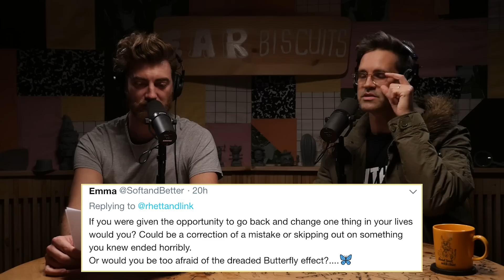AMA: What Would We Tell Our Younger Selves?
Can cannibalism end world hunger? What fictional universe would we put ourselves in? Hear our answers on this week's AMA episode of Ear Biscuits.